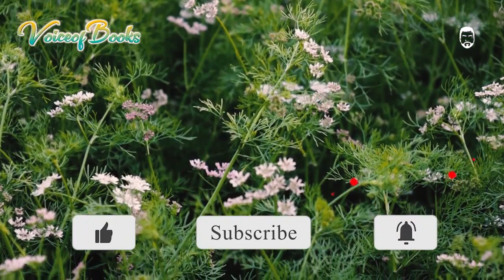মুহাম্মাদ বিন কাসিমের সিন্ধু বিজয় | Muhammad Bin Qasim | পর্ব- ০৯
মাত্র বিশ বছরের জীবনে মুহাম্মদ বিন কাসিম তার কর্মের দ্বারা ইসলামী সভ্যতার ইতিহাসের একজন স্মরণীয় ব্যক্তিত্বে পরিণত হন। তিনিই প্রথম মুসলমানদের জন্য ভারতের পথ উন্মোচন করেন।

Thumbnail Design
Sheikh Saneyat